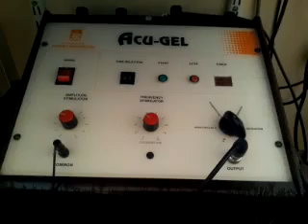Dr Bhutadas skin Hair Laser cosmetology slimming a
Dr Bhutadas skin Hair Laser cosmetology slimming and Medicolegal centre India 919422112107